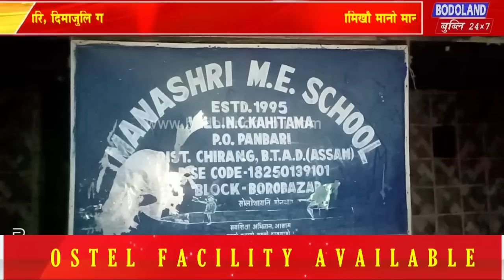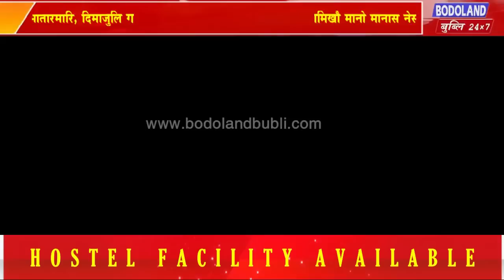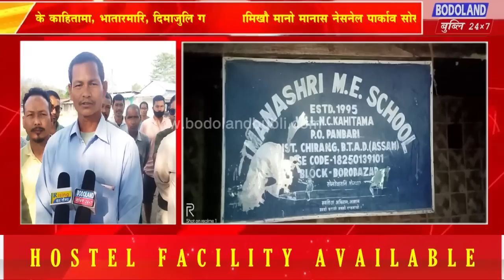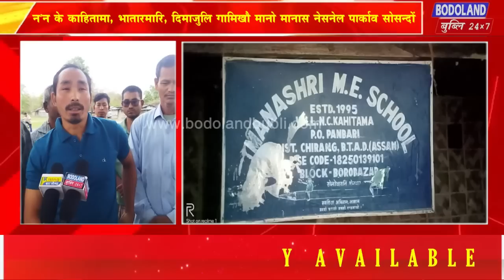BPF आ जोंनि गामिखौ मानो मानास नेस’नेल पार्काव थिसनखो ? न’न के काहितामा, भातारमारि, दिमाजुलि सोंथि